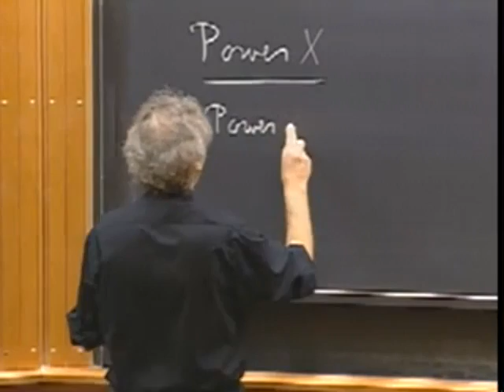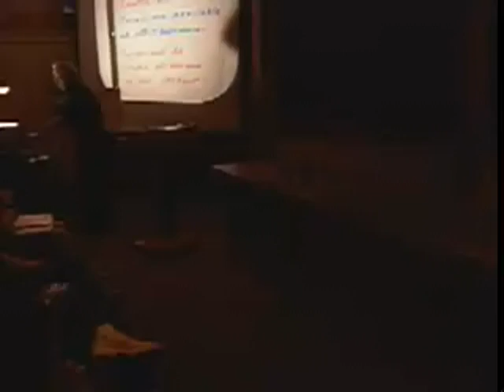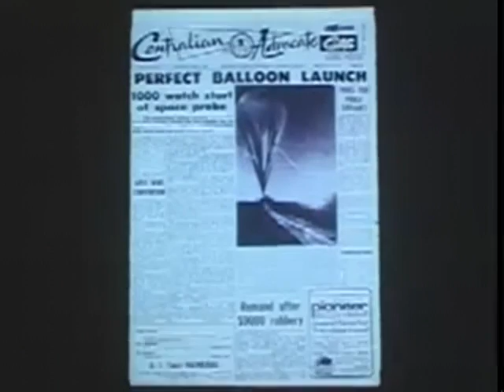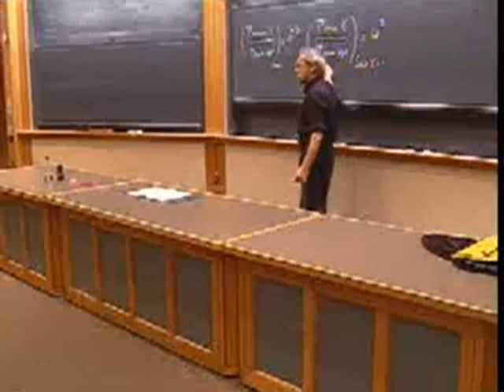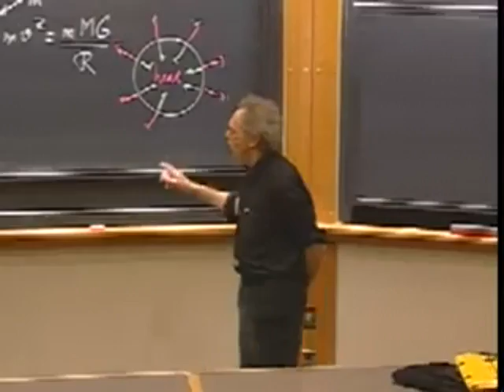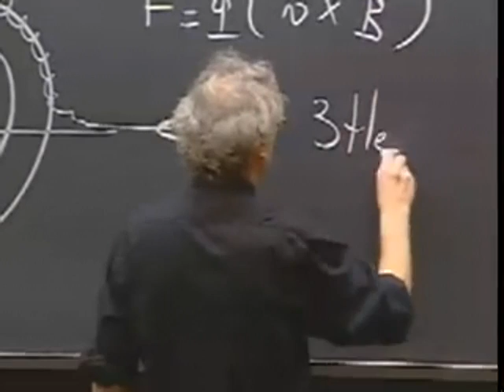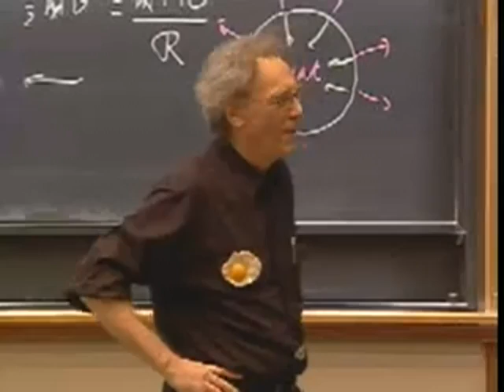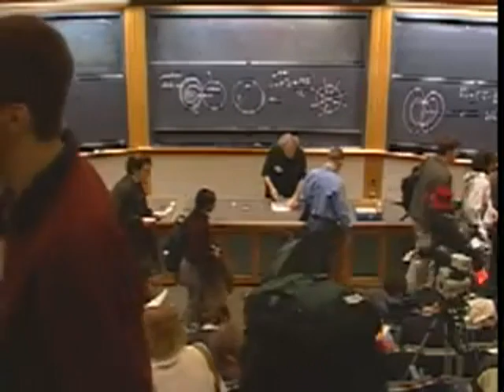Lec 23: Farewell Lecture | 8.03 Vibrations and Waves, Fall 2004 (Walter Lewin)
Farewell Special - Bring a Friend!

This lecture is part of 8.03 Physics III: Vibrations and Waves, as taught in Fall 2004 by Dr. Walter Lewin at MIT.

This video was formerly hosted on the YouTube channel MIT OpenCourseWare.